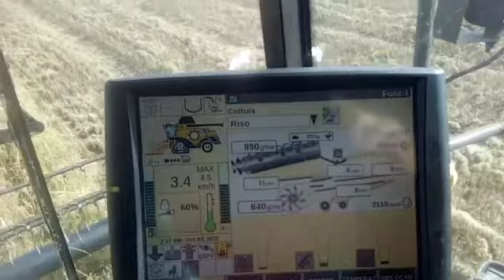Il " Drago " nella risaia nella terra di Nuvolari.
Eccoci dall'alto del "Drago" nei pacifici campi di riso vialone nano nella terra di Nuvolari ( trabbiaturo riso ).
Grazie a Lavagnini Denis per il gentile video